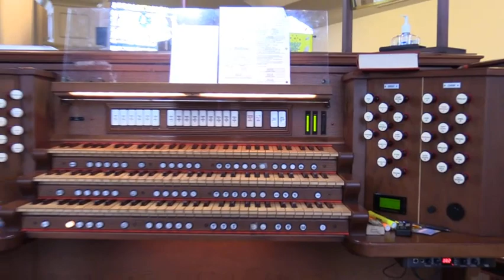Sortie on O Fillii et Filliae & Darwell's 148th. - Mario Pearson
Brief improvised organ postludes by principal organist Dr. Mario Pearson on the Ruffatti Pipe organ at the Cathedral of the Immaculate Conception, Kansas City, MO.